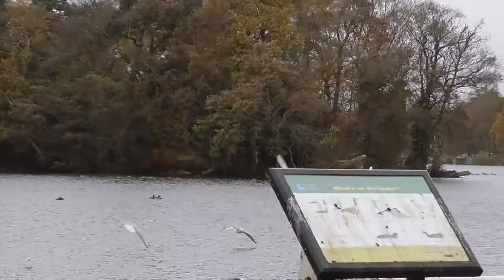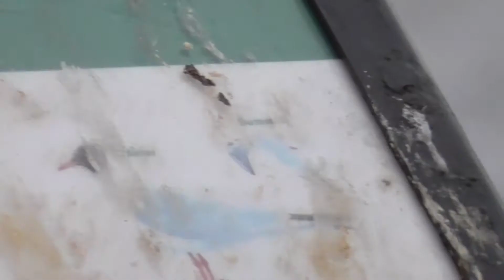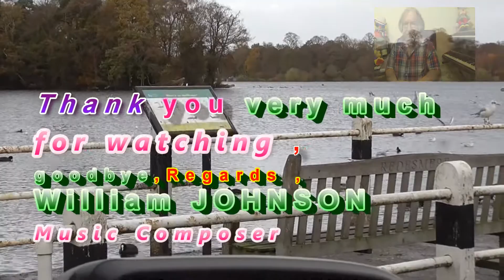Land of Rhythmic Music Made by Me Pt1,1276 by William JOHNSON Music Composer Video 1276 UK 27112018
Hello , I as William JOHNSON and as Music Composer composed (created) this Music Video No.1276 and uploaded on YouTube on Tuesday,27th November 2018.
I reserve my all rights (Copyright).
The Title of my Music Video No: 1276 :  "Land of Rhythmic Music Made by me Pt1,1276, by William JOHNSON Music Composer Video 1276 UK 27112018 ".
My all Music videos are fully and legally protected under Copyrights
Just for your kind Interest and your kind knowledge , I am a formal Member of Music Union in England , UK.
The Music Background of my All Music Videos uploaded on YouTube played and composed only by myself alone.
Thanks so much for watching my Music Video or Videos and for any kind comment and  for adding me to your  Circles on Google plus and for subscribing to my YouTube's Channel .
Please , due to recent change in my Circumstances if you kindly leave comment on my YouTube Videos directly that in order your message (comment )to remain permanently as good memory for me and thanks for it .
ON 10th November 2018, I filmed this Video at beautiful Redesmere Lake , small beautiful Lake between nice Towns (Macclesfield and Congleton ) next to A34 Road and nearby Observatory Jodrell Bank in Cheshire County ,England , United Kingdom .
United Kingdsom , England ,Cheshire ,
Dated :Tuesday ,27th November 2018.
If I made any Printing Error on my Explanations and or my comments , I am sorry for it and  please You kindly let me know to correct it , many thanks for your kind attention. With my best kind regards, goodbye again , William JOHNSON Music Composer, UK, England